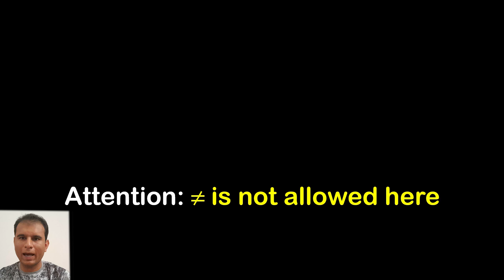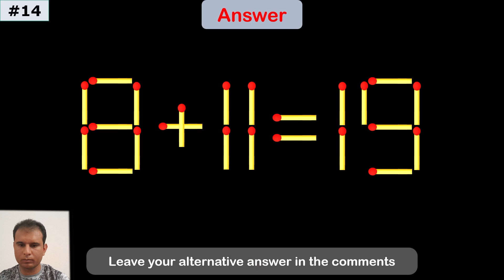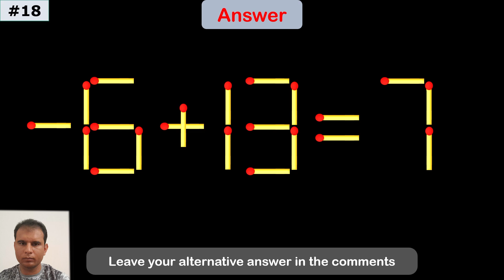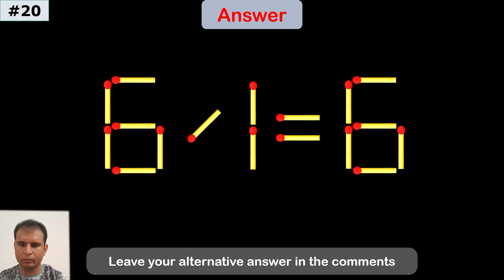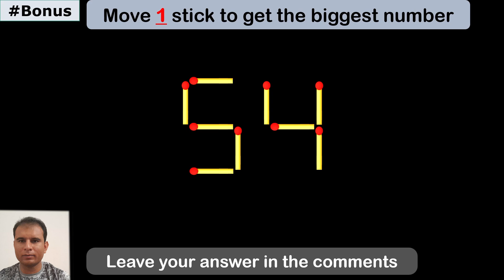Fix the Equation | Boost Brainpower 🧠 | Improve IQ | Matchstick Puzzle | Math test